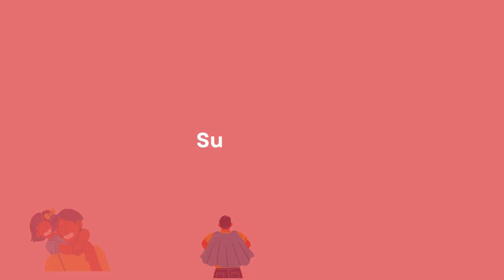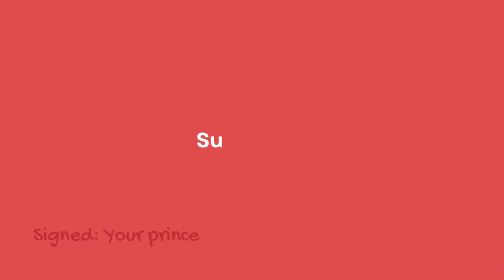Fiddle Gypsy Rockabilly Music - Rock This Town (Happy Father's Day, Rockabilly Version)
Fiddle Gypsy Rockabilly Music is a vibrant and energetic genre that blends the soulful sounds of the fiddle with the infectious beats of rockabilly. This fusion creates a unique and captivating musical experience that transports listeners to a world where traditional melodies meet modern rhythms.

In Fiddle Gypsy Rockabilly Music, the fiddle takes center stage, captivating audiences with its soaring melodies and passionate performances. The fiddle virtuosos draw upon their extensive knowledge of classical technique and apply it to this genre, infusing it with a touch of wild improvisation. With lightning-fast fingers and incredible dexterity, they bring life to each note, weaving intricate patterns that seem to dance through the air.

Accompanied by a driving rhythm section, the music takes on a lively and upbeat quality that is characteristic of rockabilly. The propulsive bass lines and pulsating drums provide a solid foundation for the fiddle's melodies to soar above. Together, they create a rhythm that gets hearts pounding and feet tapping uncontrollably.

So, if you're looking for a musical experience that will transport you to a world of unbridled passion and irresistible rhythms, look no further than Fiddle Gypsy Rockabilly Music. Let the fiddle's melodies take you on a journey, as you surrender yourself to the wild and enchanting fusion of sounds that define this genre.

Fiddle Gypsy Rockabilly Music - Rock This Town (Happy Father's Day, Rockabilly Version) is rockabilly music originally created by Azinity Music. Azinity Music owns the copyright to these original musical works.

Fiddle Gypsy Rockabilly Music - Rock This Town (Happy Father's Day, Rockabilly Version) is composed to celebrate Father's Day honoring fathers, father figures, and fatherhood on the third Sunday of June in most countries. It was founded in Washington, USA by Sonora Smart Dodd in 1910.

All our music licenses are Creative Commons Attribution 4.0 International Public Licenses (CC BY 4.0). You are free to copy, redistribute in any medium or format, remix, transform, and build upon our music for personal and commercial use. But you must give credit by following the attribution instructions below, and indicate if changes were made to Fiddle Gypsy Rockabilly Music - Rock This Town (Happy Father's Day, Rockabilly Version).

Attribution Instructions:
1. Copy and paste the full text and links below in the description of your work
2. Link “The music” to this YouTube music video [Fiddle Gypsy Rockabilly Music - Rock This Town (Happy Father's Day, Rockabilly Version)]

We make original music for all events & occasions like Christmas, Easter, Mother’s Day, Father’s Day, weddings, birthdays, anniversaries, dance parties, memorials, adoptions, etc. Fiddle Gypsy Rockabilly Music - Rock This Town (Happy Father's Day, Rockabilly Version) is an example.